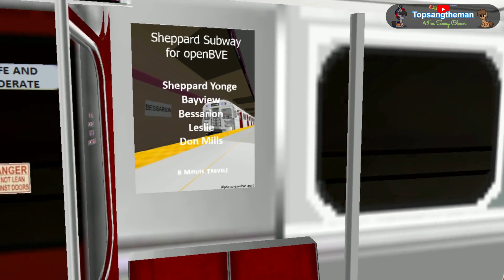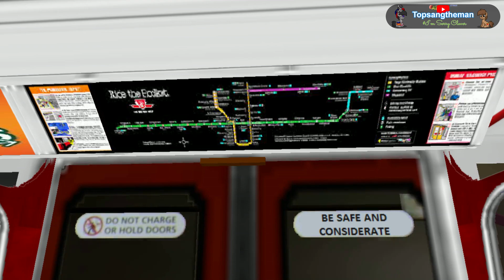OpenBVE Wacky - TTC T1 on the Taipei Metro Xiaobitan branch line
TTC T1 on the Taipei Metro Xiaobitan branch line, a branch line of the Songshan–Xindian line.

This is a full run as there are only 2 station stops which are Qizhang and Xiaobitan. Despite only having 2 stops, the line itself still has a high ridership. Only 2 to 3 cars can fit at Xiaobitan station, so the H6 Series of Ankara Metro or the Ganz P1-P2 pair would've been perfect (those are for another video).

It's very hard to railfan here because again, looking back would cause almost all station textures to disappear.

As of Feb 2nd, 2024, comments have now be re-enabled and will now be held for review on all videos. Only those in compliance with rules will be posted while those that aren't will be removed.